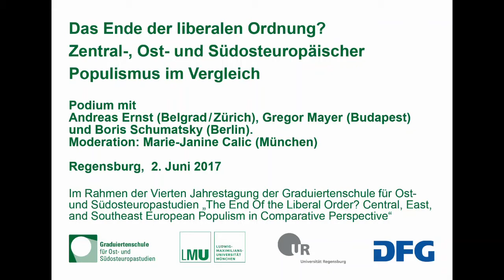Podium "Das Ende der liberalen Ordnung?" (Jahrestagung 2017)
Diskussion: "Das Ende der liberalen Ordnung? Zentral-, Ost- und Südosteuropäischer Populismus im Vergleich"

mit Andreas Ernst (Belgrad/Zürich), Gregor Mayer (Budapest) und Boris Schumatsky (Berlin); Moderation: Marie-Janine Calic (München)

am 2. Juni 2017 in Regensburg

Öffentliche Podiumsdiskussion im Rahmen der Vierten Jahreskonferenz der Graduiertenschule für Ost- und Südosteuropastudien "The End Of the Liberal Order? Central, East, and Southeast European Populism in Comparative Perspective" vom 1. bis 3. Juni 2017 in Regensburg